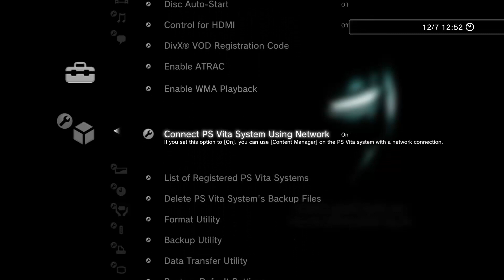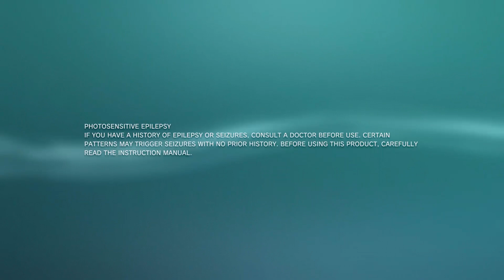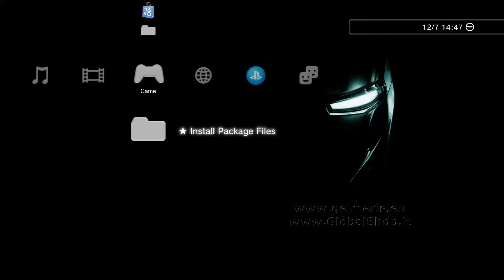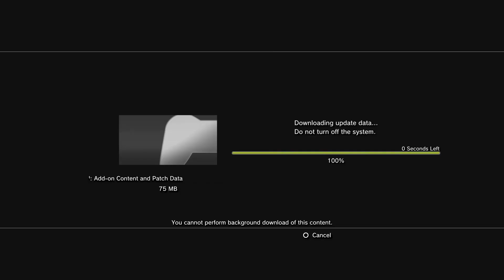How to upgrade PS3 cfw to Habib 4.75 & GameSonic 3.69.1 & multiMAN 4.70.03 full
How to launch games using multiMAN and how to connect an Xbox 360 controller to a PS3 in the next VIDEO.

Inco
skype: inco_vitanas (help & consultation for free)
icq# 6425969 (russian & lithuanian languages)

★★★ VISKĄ DAROTE SAVO PAČIŲ RIZIKAI ★★★